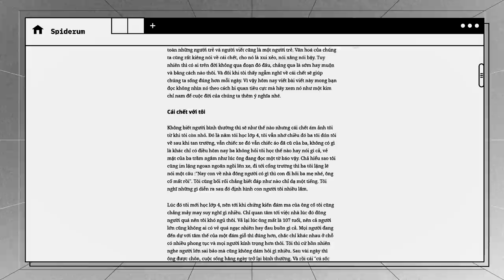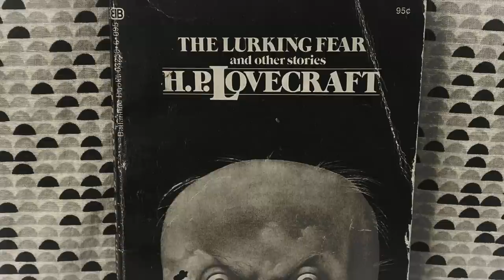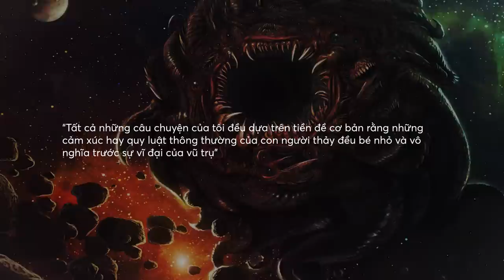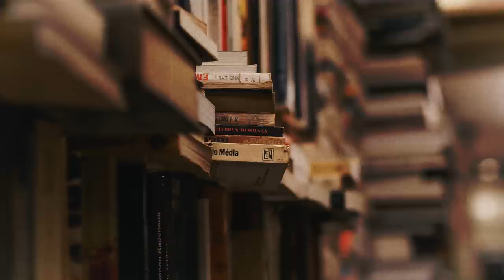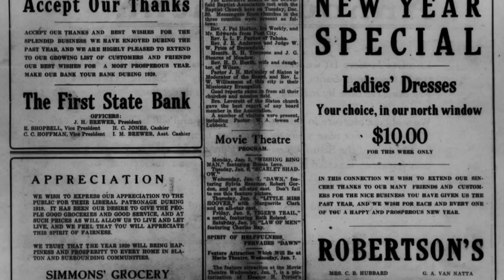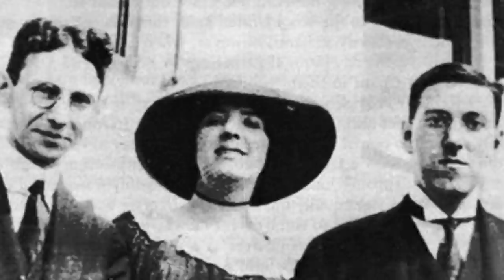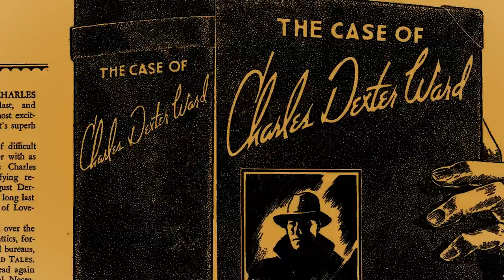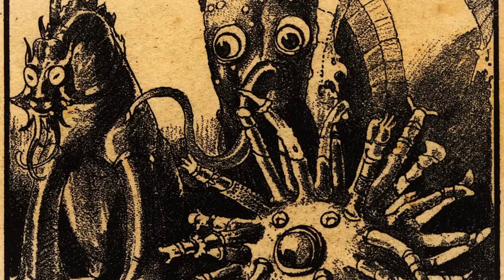LOVECRAFT - CHA ĐẺ của Thần thoại CTHUHLU | Hải Stark | GIẢI TRÍ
Trong số những món quà Giáng Sinh được gửi tới cho Howard Phillips Lovecraft vào mùa lễ năm 1936, có một cái sọ vốn được đào lên từ một nghĩa trang ở Ấn Độ. Với một người sành sỏi và rất thạo về những thứ quái dị, món quà này dường như cực kỳ thích hợp với ông. Nhưng chính món quà ấy cũng là một điềm xấu: chưa đầy ba tháng sau khi nhận được thứ ấy, Lovecraft qua đời vì ung thư ở tuổi bốn mươi sáu.
Ghé Nhà sách Spiderum trên SHOPEE ngay thôi các bạn ơi:
Bài viết: The Man Who Can Scare Stephen King
Được viết bởi: Curt Wohleber
Giọng đọc: Minh Thi
Editor: Hoàng